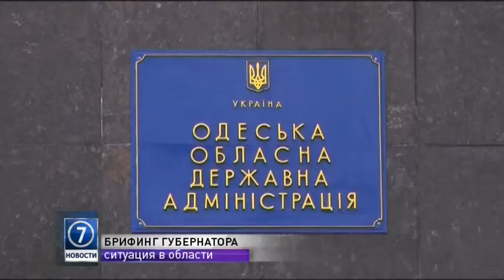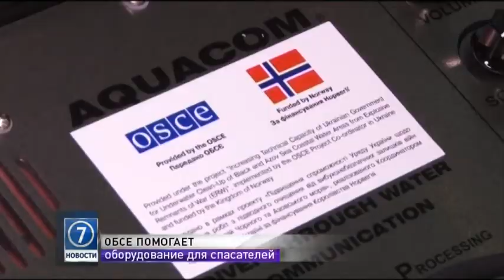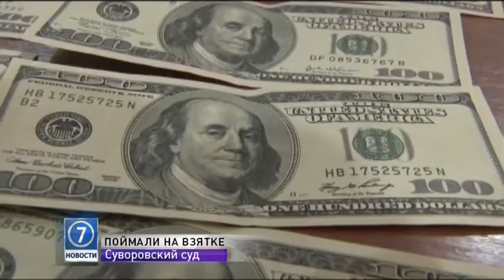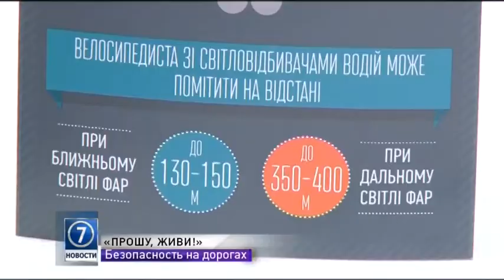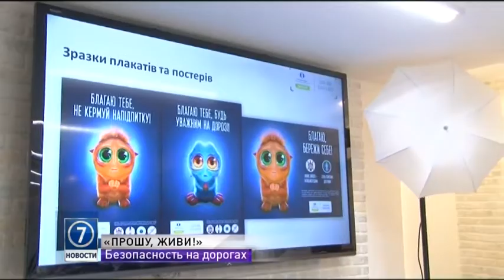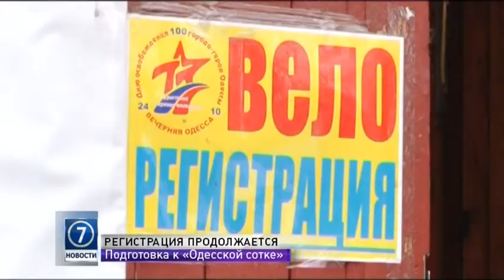19 марта: выпуск новостей от 20:00